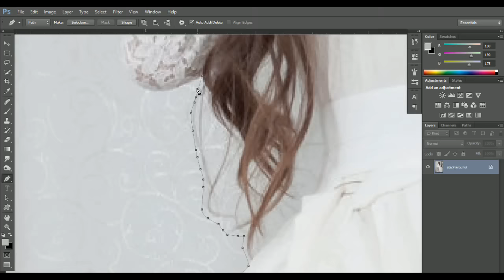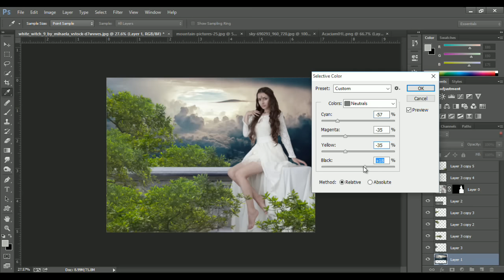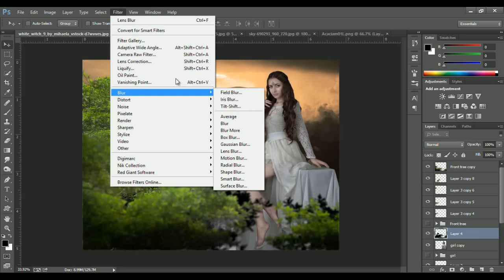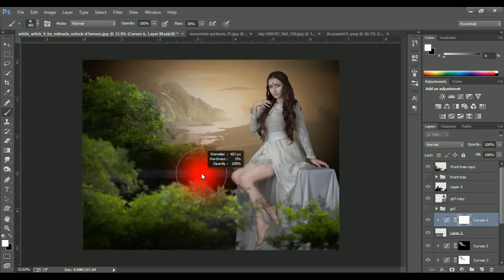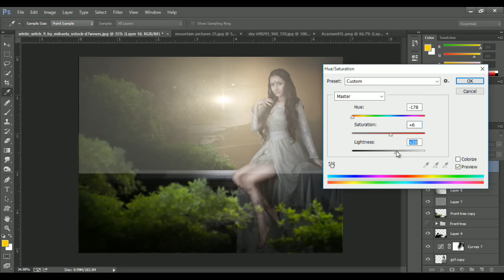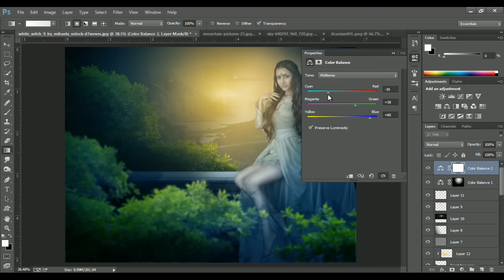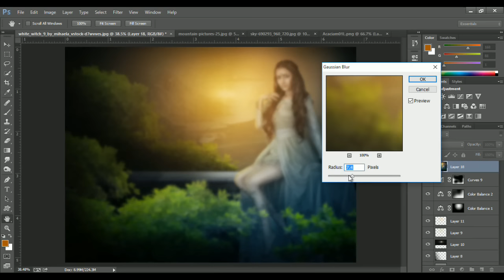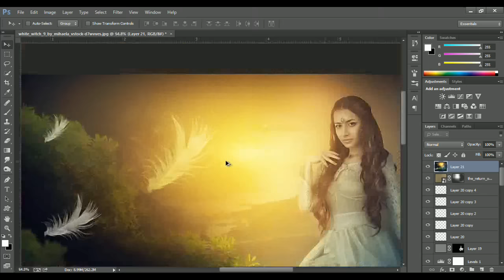Alone | Photo Manipulation in Adobe Photoshop CC (Tutorial)